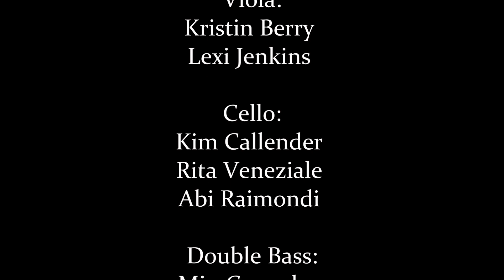Toccata No. 2 in D Minor - Gloria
Toccata No. 2 in D Minor (2022) and Gloria (2022) from "Mass in D Minor," as performed in Ryan C. McNally's 'Graduate Recital Spooktacular' in the Nazareth College Wilmot Hall, October 29th, 2022.

Music composed by Ryan C. McNally

Paul H. Gaston - audiovisual recording, mixing and editing.

0:00 Introduction
0:20 Toccata No. 2 in D Minor
2:15 Gloria